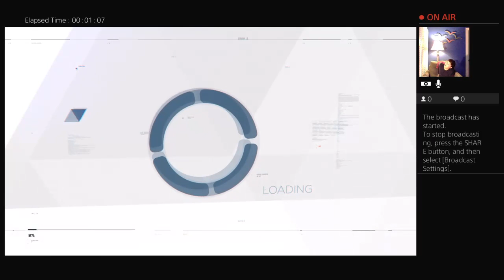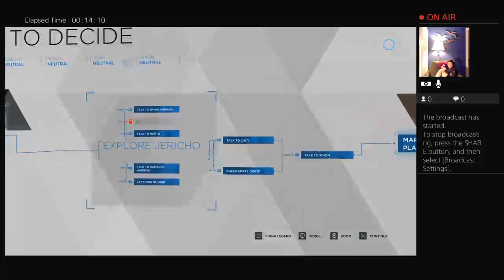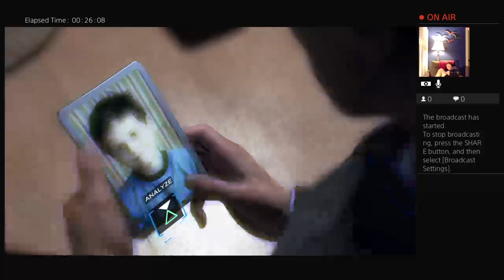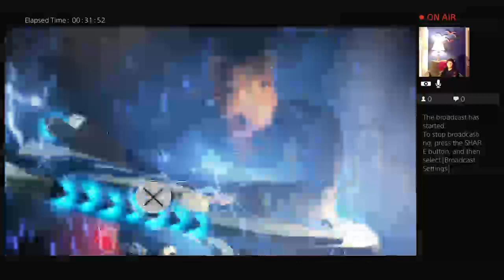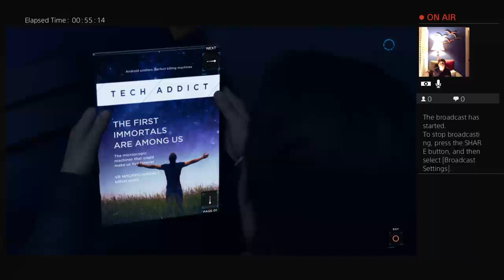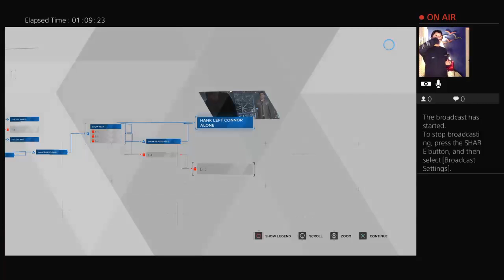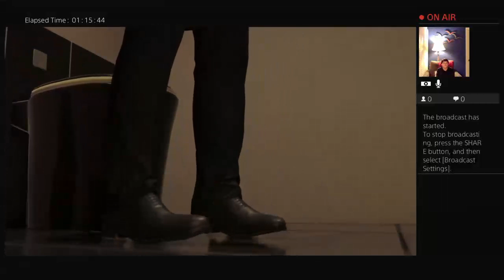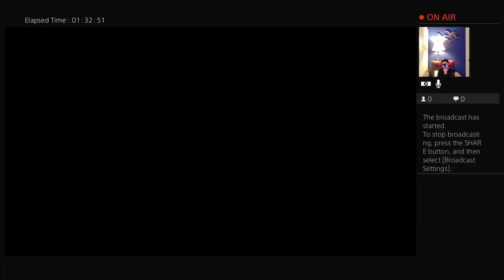Detroit Become Human Livestream (ep.3)